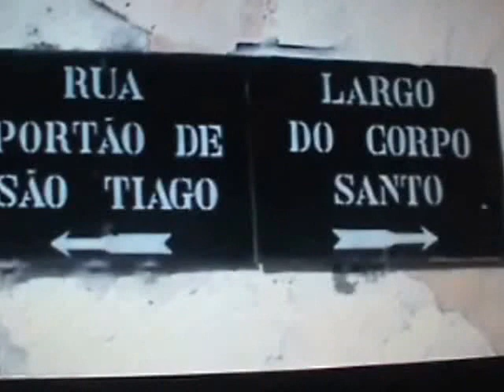IMAGENS DA MINHA TERRA